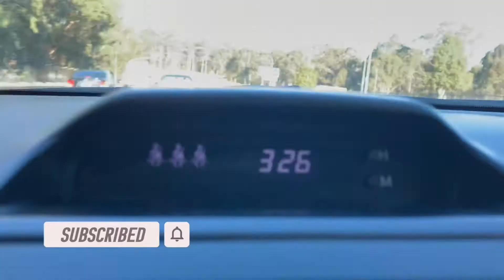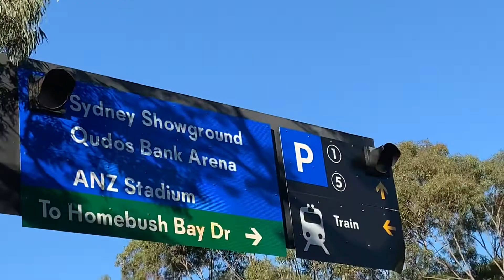My experience of 2nd dose of Pfizer | Covid Vaccination | Indian Mom | Sydney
This video is all about my experience with 2nd dose of Pfizer.